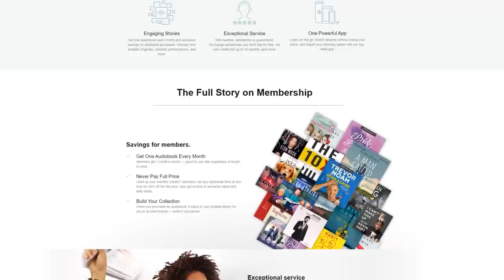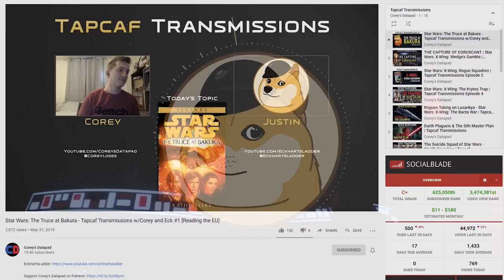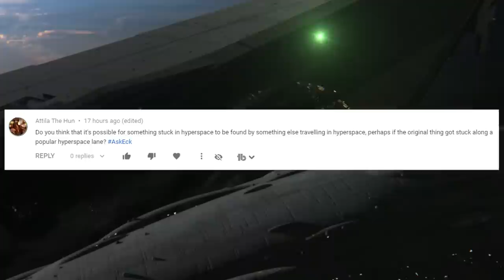The mysterious SUPER DREADNOUGHT which ravaged fleets... the Galaxy's Greatest Ghost Ship Explained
Start listening with a 30-day Audible trial. Choose 1 audiobook and 2 Audible Originals, absolutely free. or text eckhartsladder to 500-500

We discover a history of the Galaxy's Greatest Ghost ship, a Super Star Destroyer which ravaged fleets before being revealed as the Eclipse Class Super Star Destroyer.